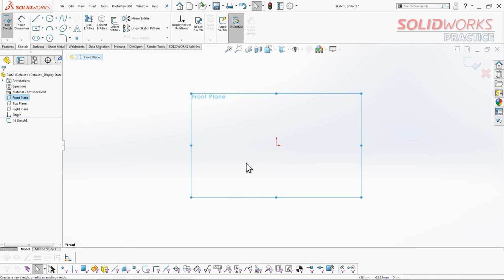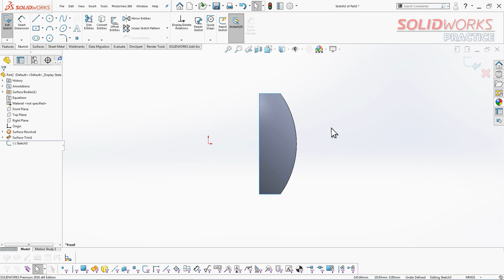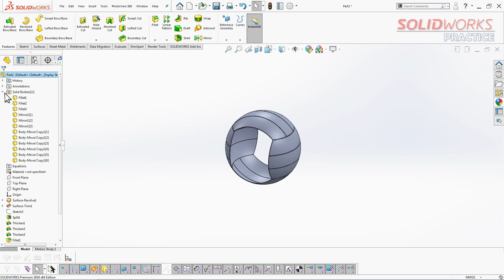Modeling Volley Ball with Solidworks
4 Minutes modeling Volley Ball with Solidworks